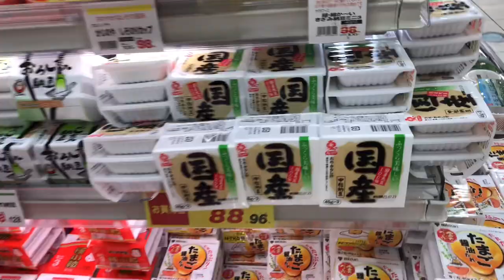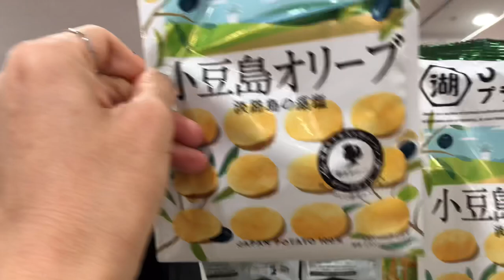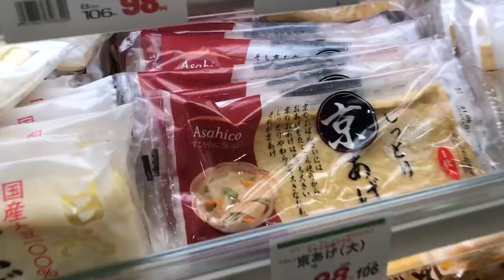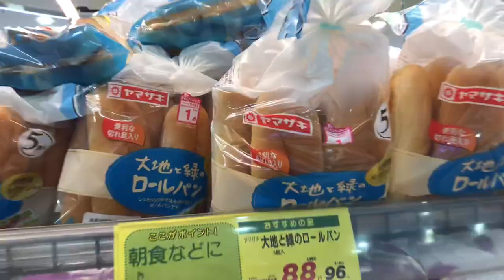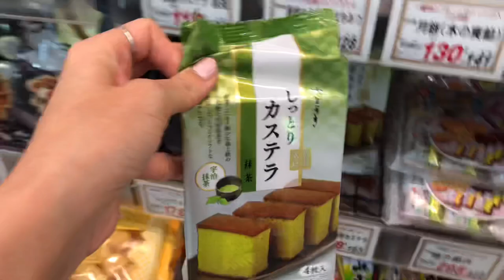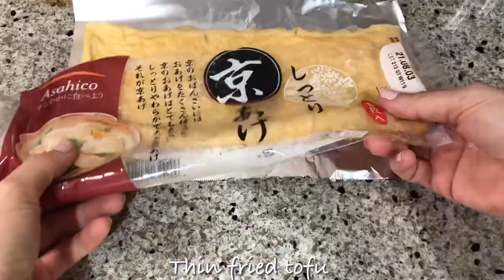Grocery Shopping in Japan, Eat Eel Rice Bowl on Midsummer Day of the Ox | JAPAN VLOG